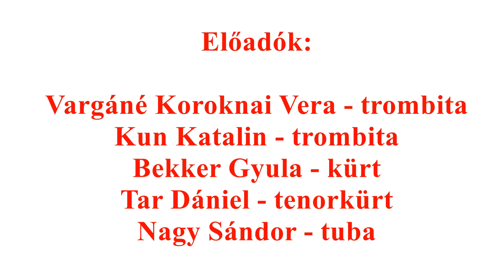BAMI Ünnepi üdvözlet 2021